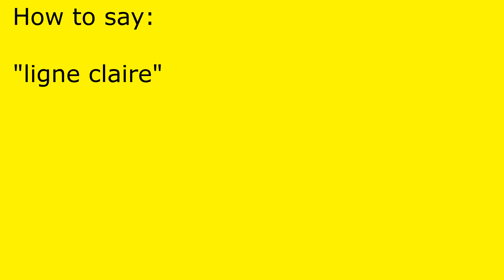How to pronounce ligne claire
ligne claire pronunciation.